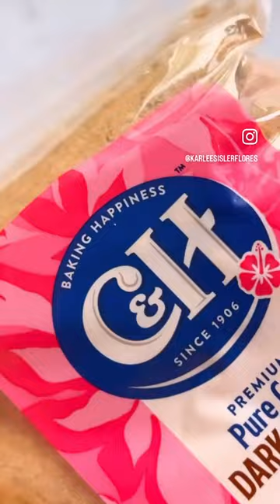Fig Cinnamon Bagels Recipe | How to Make Bagels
Bake homemade bagels. Karlee Flores shows you how to bake fig cinnamon bagels — they're a twist on cinnamon raisin bagels with the flourish of chewy dried figs. Spread on the cream cheese or try whipped vanilla honey butter. Find the SunMaidFigs OrchardChoiceFigs and fig cinnamon bagel recipe